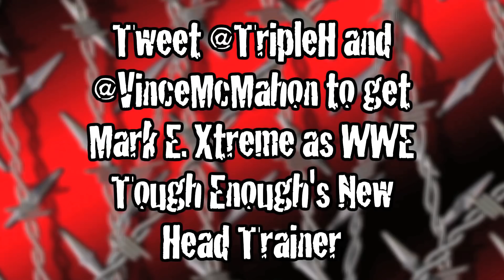WWE TOUGH ENOUGH BEST SUBMISSION VIDEO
Mark E. Xtreme's WWE Tough Enough Submission Video.